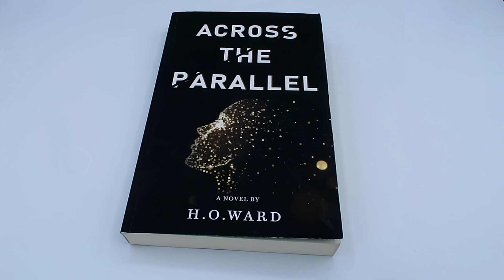Across The Parallel Book Review By H. O. Ward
Here is the book review of H. O. Wards book Across The Parallel as a separate video from the vlog last week. Hope you enjoy.